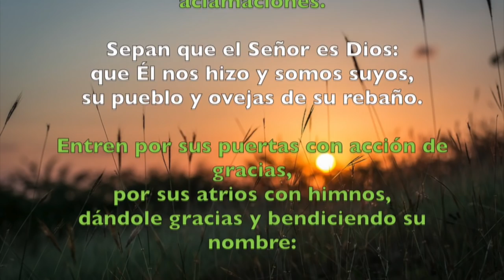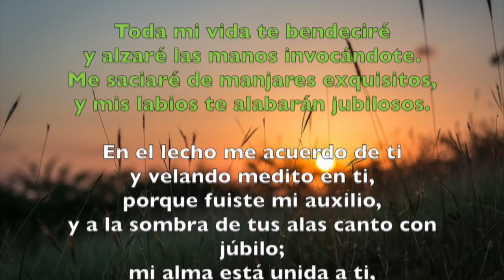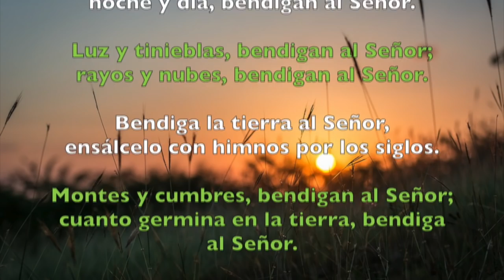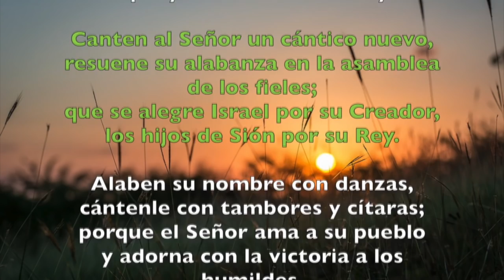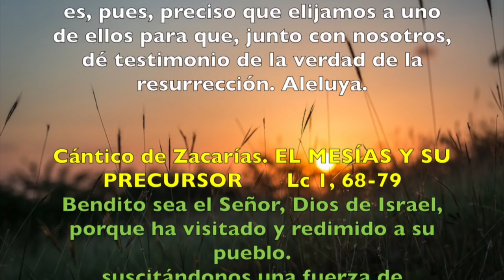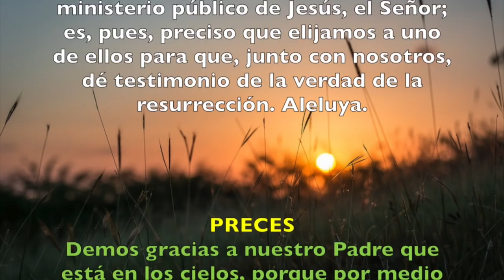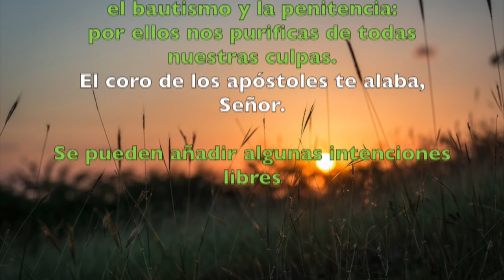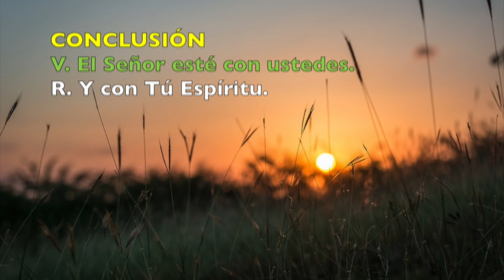Oración de la mañana (Laudes), FIESTA DE SAN MATIAS, APOSTOL | Padre Sam